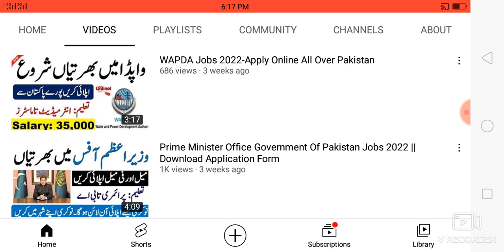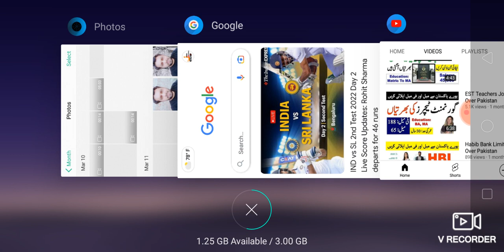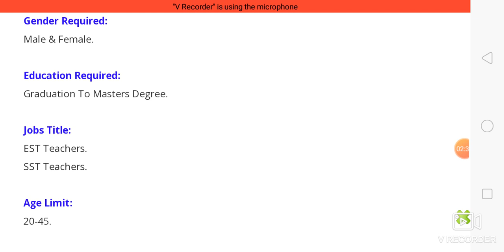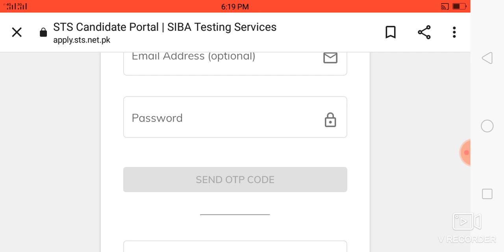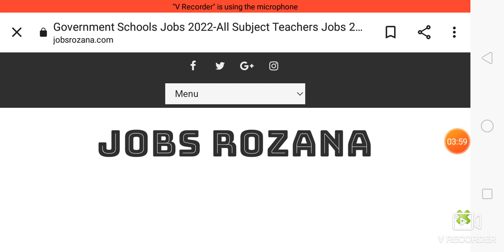Government Schools Jobs 2022-All Subject Teachers Jobs 2022-EST & SST Teachers Jobs 2022